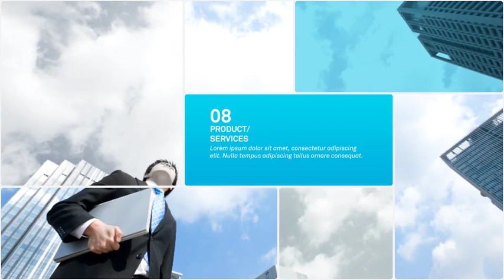Photo Video Slideshow /// After Effects Template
Description & Features

After Effects CS4 Template – Photo Video Slideshow

Basic, clean & elegant photo video display with simple corporate collage look.

Great for product demonstration, video display, image display, photo display. Show of your product and services. It’s meant to be basic, elegant, clean, and simple

This project is crafted well so you can edit it easily, as always!

100% After effects
29.97 fps
You can add as many placeholder as you want. Video tutorial include!
You can extend duration with easy steps. Video tutorial include!
My promo video using music from top AudioJungle author MusiCube